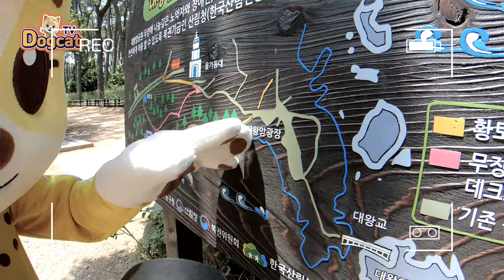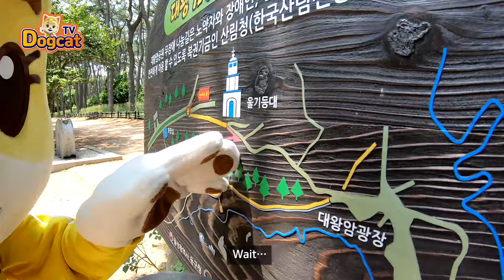[Korea Trip]Come to Daewangam Park, where Ulsan's beautiful park and Haenyeo are located[DogcatTV]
Today's Dogcat's Neighborhood Around Town

I'm at Ulsan Daewangam Park!
This park that feels like a park in New
Ok may be a really favorite place for dog cats kkkk
And this Daewangam Park is a
Korean human cultural asset! There are some haenyeo!
I thought haenyeos were only in Jeju Island
Is it even in Ulsan? kkk
Let's go check out the charm of Daewangam Park with Dogcat. Let's go~